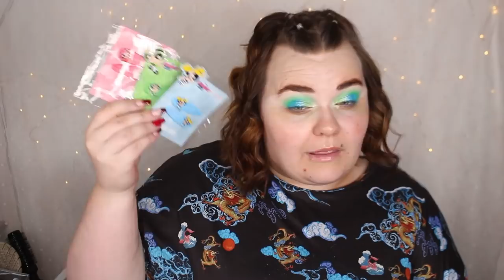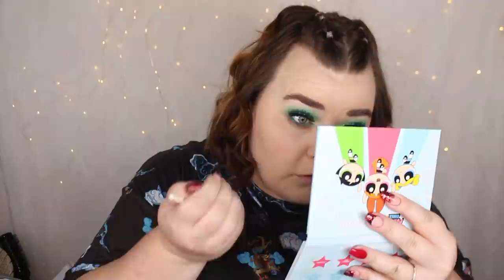POWERPUFF PINGLORNA X COLOURPOP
♥ Produkter jag nämnt i videon (alla länkar är Reklamlänkar):
Colourpop - powerpuff girls full collection set
Colourpop - face & body bronzing balm
Colourpop - fair 2 fair 4 sol face & body makeup
Colourpop - beach party super shock highlighter
Colourpop - serum blush